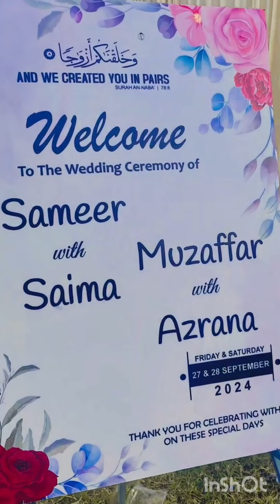Handsome kashmiri twin brother grooms wedding || Allah aabad kare